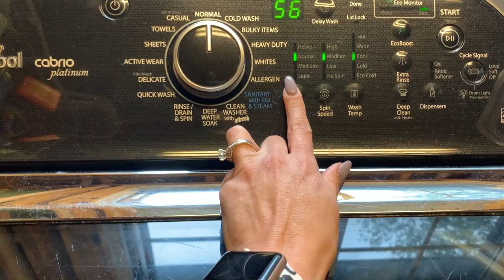FALL CLEAN WITH ME | CWM 2019 | CLEANING MOTIVATION MORNING ROUTINE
FALL CLEAN CLEAN WITH ME - CLEANING MOTIVATION MORNING ROUTINE.  FALL DECOR IDEAS and CLEANING MOTIVATION. Today I am doing my morning cleaning routine and at the same time adding some fall decor and decorating my house for fall. I had to deep clean my bedroom, and deep clean the family room before I got started! I added some really motivating cleaning music for you to jam to while cleaning - and even get carried away myself with cleaning music while doing my morning routine!

Another new Fall 2019 Clean and Decorate With Me is coming soon!

🍁Link to the cute leggings I wearing in other videos (I love these they are super comfortable)

⭐Where I Get Most of My Cleaning Products!!! (Get 5 free products with your new sign up!)

* Dyson Cordless Vac (my favorite!)
* Method Heavy Duty Degreaser
* Barkeepers Friend
* Sand Timers for Kids - The kids use these to track their reading times, homework schedule, quiet time and of course to time themselves brushing their teeth!! Our family loves these!
* O-Cedar EasyWring Microfiber Spin Mop, Bucket Floor Cleaning System
* SpotBot Pet handsfree Spot and Stain Cleaner with Deep Reach Technology 33N8 PLAYLIST
Let's Talk!!

FALL CLEAN WITH ME| CWM 2019 | EXTREME CLEANING MOTIVATION